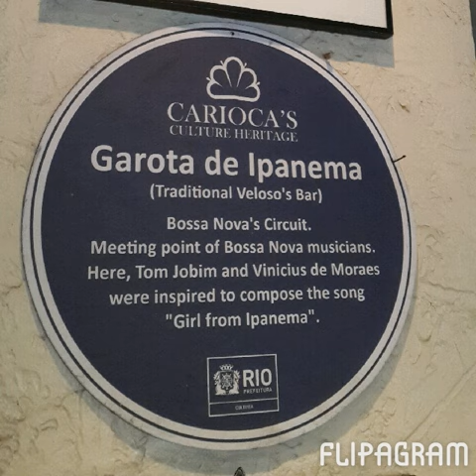Rio De Jenairo-Carnaval 2015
Days in Rio Carnaval- 2015